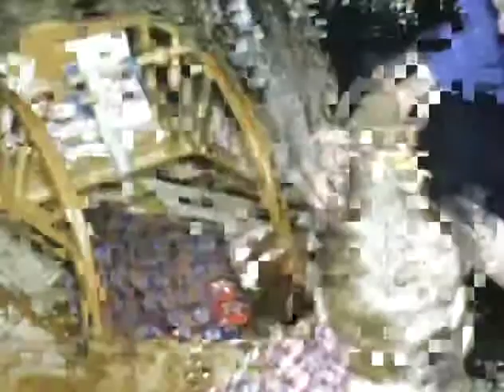Play with train 1958.mp4